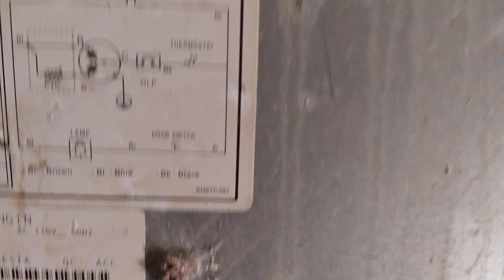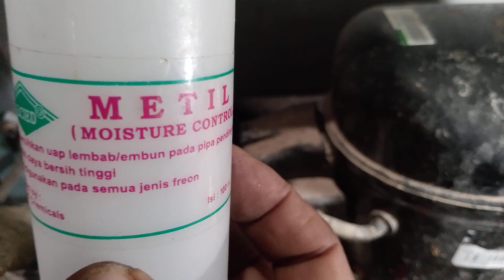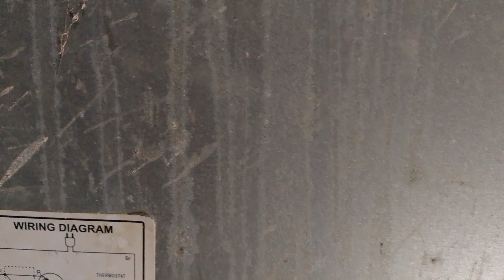ISI GAS FREON KULKAS POLYTRON # SUBSCRIBE # LIKE .